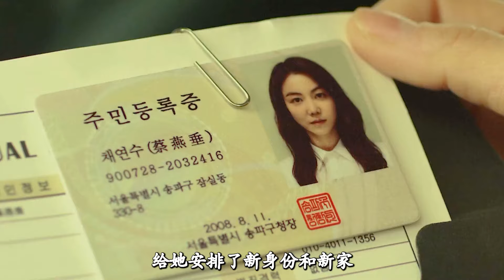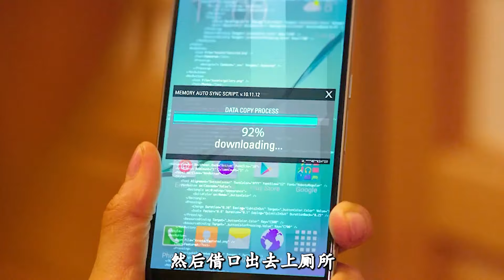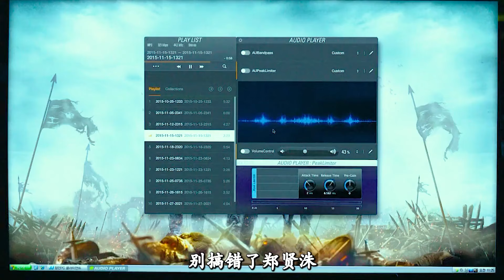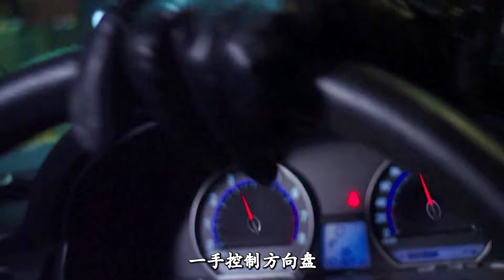劇情反轉再反轉，女孩最后才知道殺父仇人是誰！《惡女》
No.5 | 于謙老師憑借這部電影，一舉拿下影帝《老師好》

懸疑,影視解說,2022電影解說,悟空電影,懸疑片,影視,電影解說,電影,shorts,悟空,人性片,人性